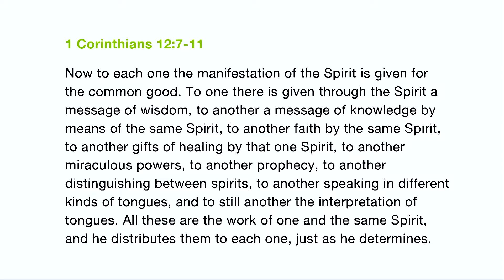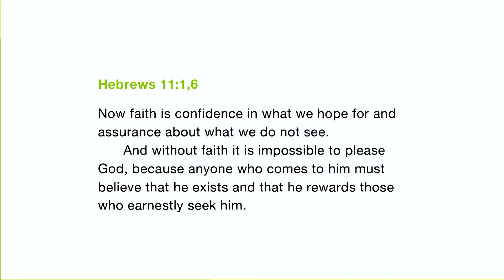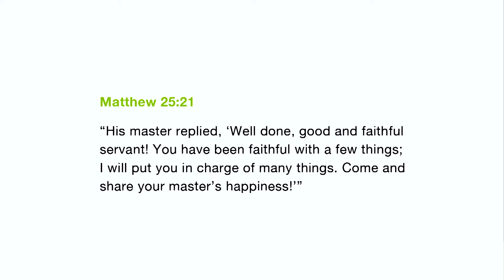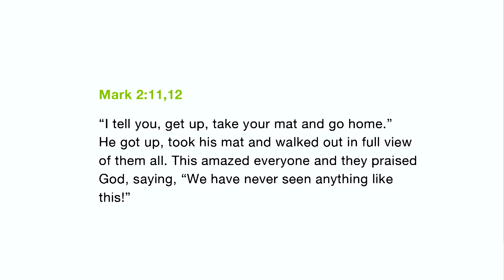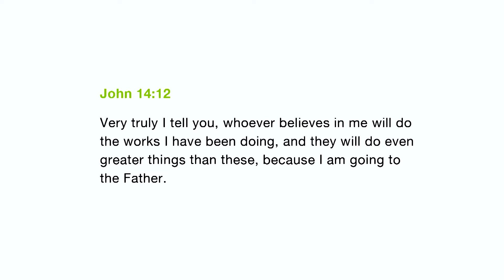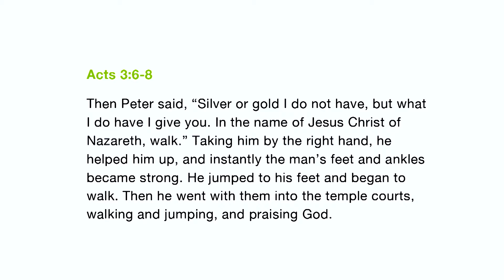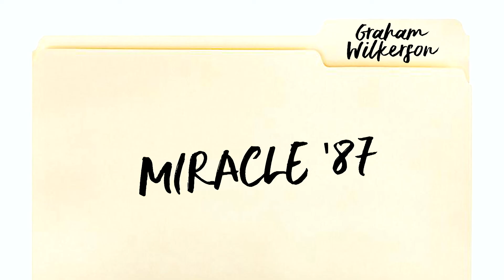Power Gifts | Pastor Rich Wilkerson Sr